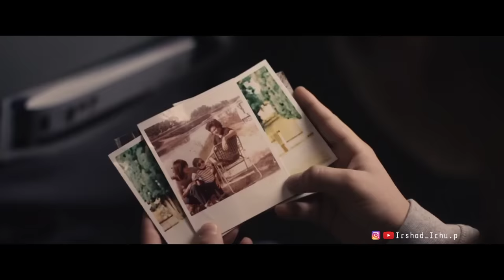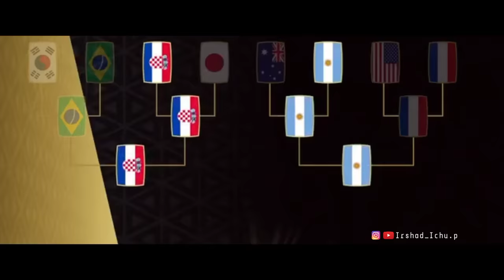Lionel Messi Kgf Version 2.0 | World Cup 2022 | Irshad Ichu (English Subtitle)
Lionel Andrés Messi (Spanish pronunciation: [ljoˈnel anˈdɾes ˈmesi] (listen); born 24 June 1987), also known as Leo Messi, is an Argentine professional footballer who plays as a forward for Ligue 1 club Paris Saint-Germain and captains the Argentina national team. Widely regarded as one of the greatest players of all time, Messi has won a record seven Ballon d'Or awards,a record six European Golden Shoes, and in 2020 was named to the Ballon d'Or Dream Team. Until leaving the club in 2021, he had spent his entire professional career with Barcelona, where he won a club-record 35 trophies, including 10 La Liga titles, seven Copa del Rey titles and four UEFA Champions Leagues. A prolific goalscorer and creative playmaker, Messi holds the records for most goals in La Liga (474), most goals in a La Liga and European league season (50), most hat-tricks in La Liga (36) and the UEFA Champions League (8), and most assists in La Liga (192), a La Liga season (21) and the Copa América (17). He also holds the record for most international goals by a South American male (95). Messi has scored over 750 senior career goals for club and country, and has the most goals by a player for a single club (672).

Editing Irshad Ichu